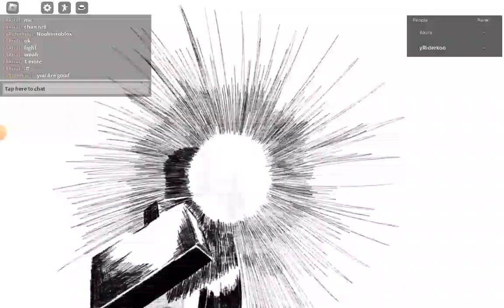Roblox with Akira